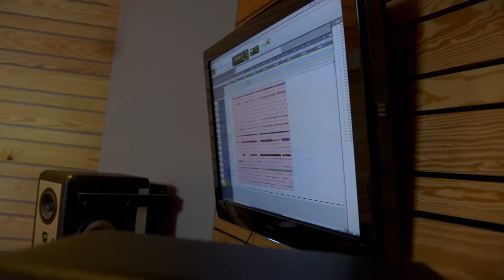Off the Avenue and Behind the Scenes with Recording Arts Grad Lee Rosario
We caught up with grad Lee Rosario (Recording Arts, 2005; Music Business, 2008) and Dave Plakon of North Avenue Studios for a behind the scenes look at their web series, Off the Avenue. The series showcases live studio performances from artists like the 1975, Edward Sharpe and the Magnetic Zeros, and more.